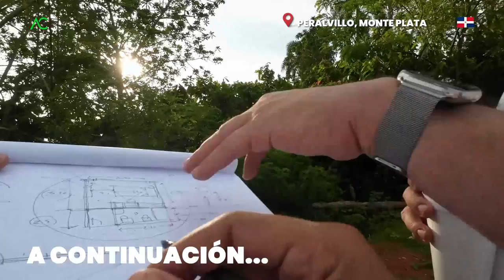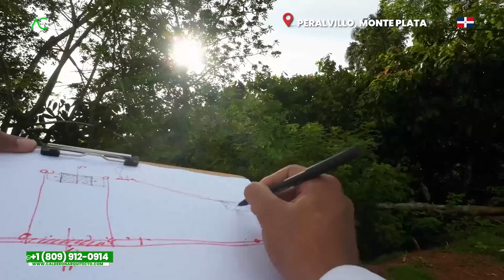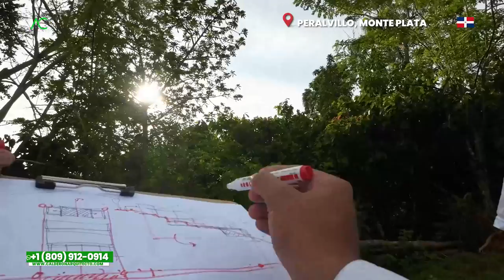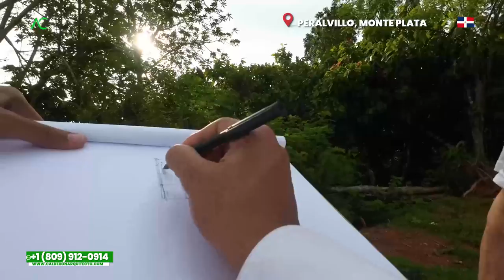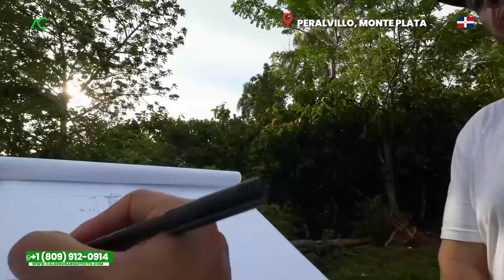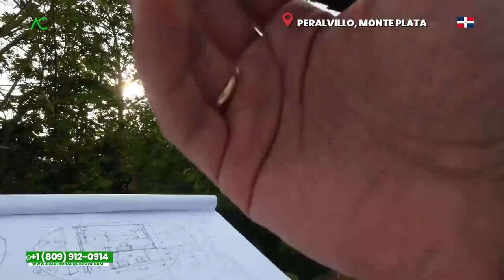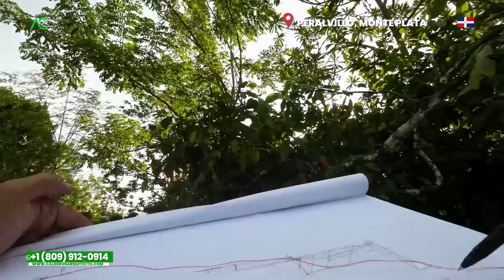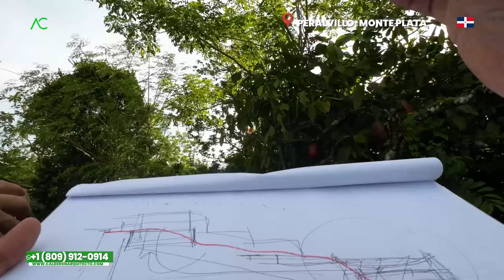Peralvillo 🇩🇴 ¡70 años! ENAMORADO de MI CAMPITO 😍 | Arquitecto Calderon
¿Dónde ubicar mi casa?, ¿Dónde ubicar mi piscina?, ¿Qué materiales de construcción son los más caros?, ¿Cómo bajo el precio de construccion de mi casa?, son muchas preguntas como dilemas y muchas veces no sabemos en cuál enfocarnos para poder iniciar, es por ello que en esta evaluación del terreno el Arquitecto Calderon, le explica ciertos factores a tomar en cuenta a Nelson a la hora de empezar a construir una casa.

En el mismo video el Arquitecto Calderon nos explica el qué debemos de tomar en cuenta para bajar el costo de construccion de una casa y así poder guiarnos mejor de loq ue quisieramos construir.

1. Si necesitas un Presupuesto,

🔴 ¿Hablamos?
2. Agrégame a tus contactos de Whatsapp así:      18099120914
3. Si estás en E.E.U.U. o Europa me puedes escribir ahora estamos 24 horas online todos los días.
¿Necesita programa una cita online?